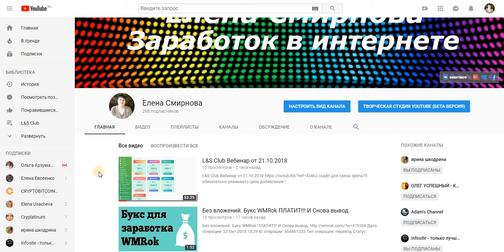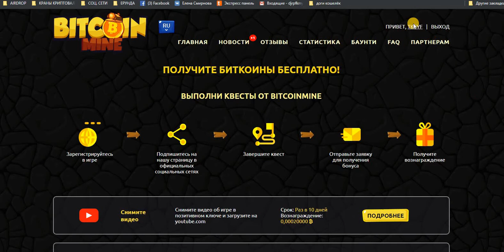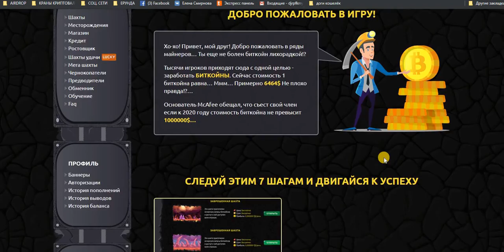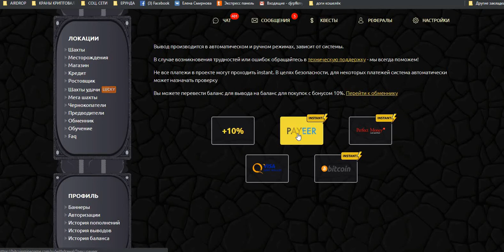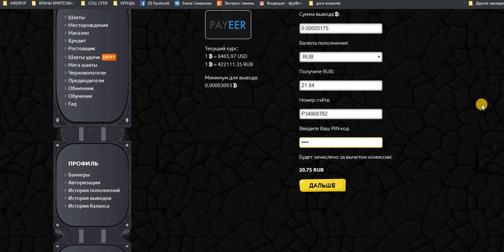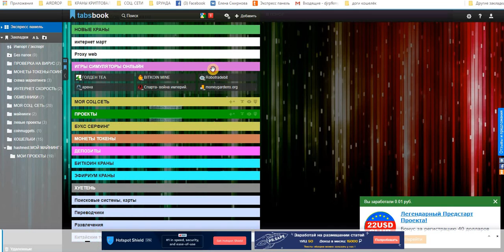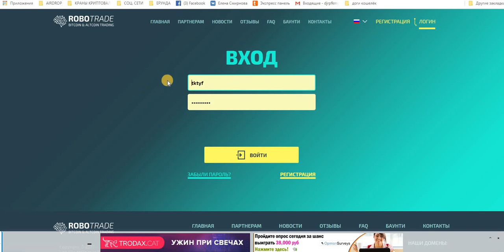BitcoinMine - это бесплатная игра, где пользователи могут зарабатывать реальные биткойны.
BitcoinMine - это бесплатная экономическая игра,
где пользователи могут зарабатывать реальные биткойны.
Payeer
+ 20,55 руб
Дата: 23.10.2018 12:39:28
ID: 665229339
Детали: P60619361 → P3
Сумма: 20,55 руб
Комментарий: bitcoinminegame com | Ваш платеж # 18357